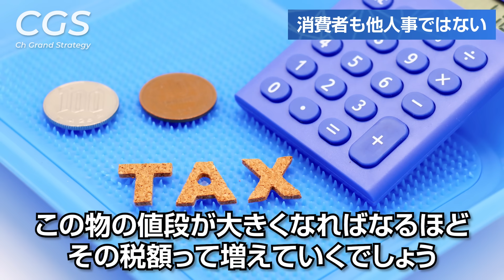他人事ではない！いよいよ始まったインボイス制度の混乱｜室伏謙一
▼室伏謙一氏のオンラインサロンはこちら